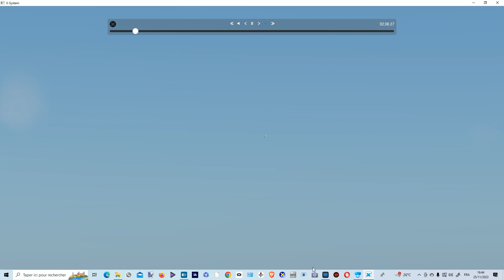Zibo 737 FMEP FMEP sous x-plane 12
Petit vol d'essai autour de FMEP P,ierrefonds , Saint Pierre La Réunion Le vol est entièrement manuel .